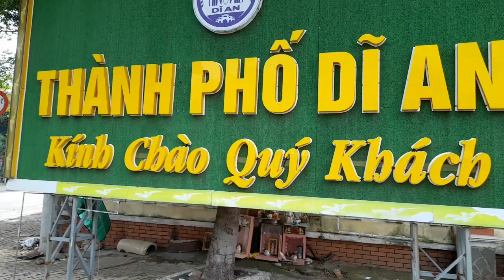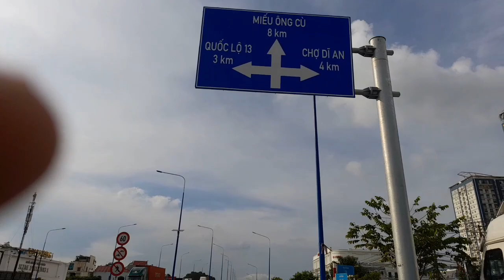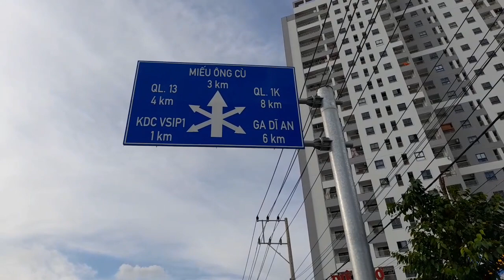THÀNH PHỐ DĨ AN - BÌNH DƯƠNG